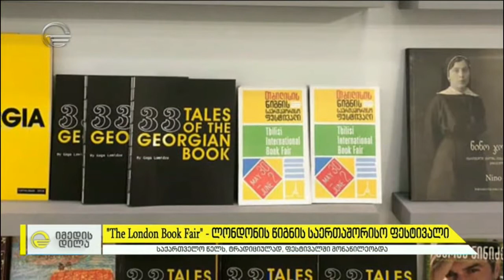ლონდონის წიგნის ბაზრობა 2019 - პირდაპირი ჩართვა ლონდონიდან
🔷 საქართველოს წიგნის გამომცემელთა და გამავრცელებელთა ასოციაციის თავმჯდომარის პირდაპირი ჩართვა ლონდონის წიგნის ბაზრობიდან 🎥

🔷 ლონდონის წიგნის ბაზრობის ფარგლებში დაგეგმილი აქტივობებისა და სიახლეების შესახებ გვანცა ჯობავა იმედის დილის ეთერში 👇